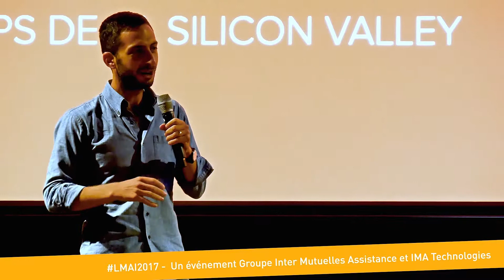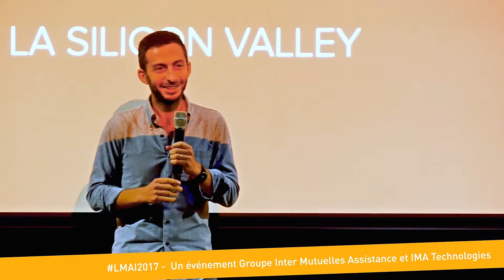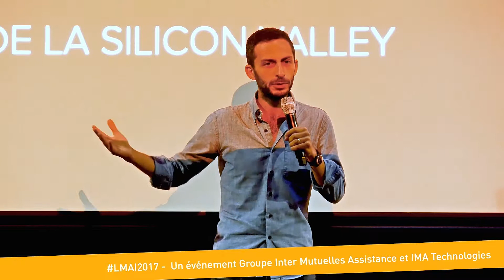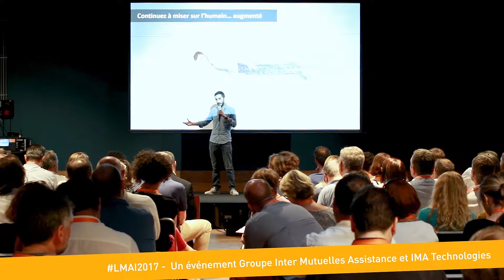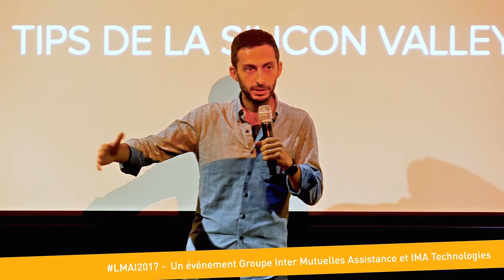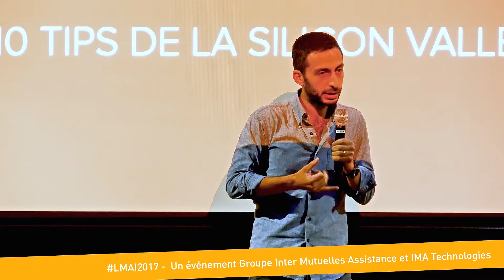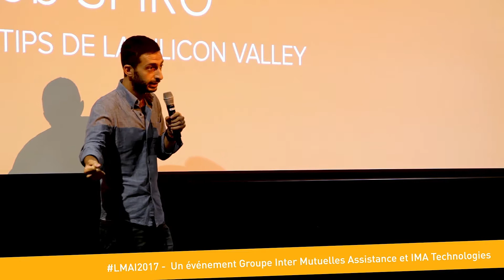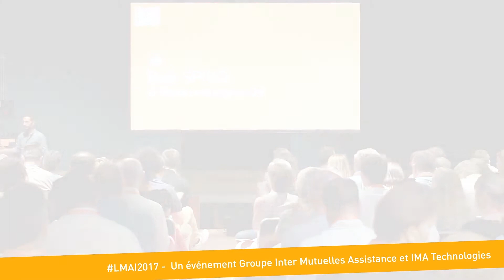Conférence Rob Spiro - 6 juillet 2017 - La Machine à Innover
Les 10 tips de la Silicon Valley pour placer l'innovation au cœur de l'entreprise